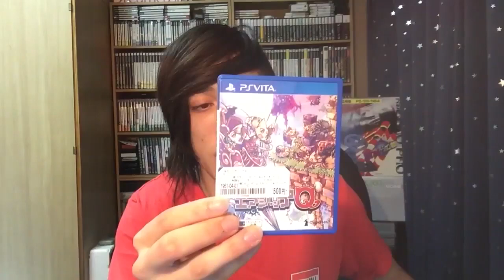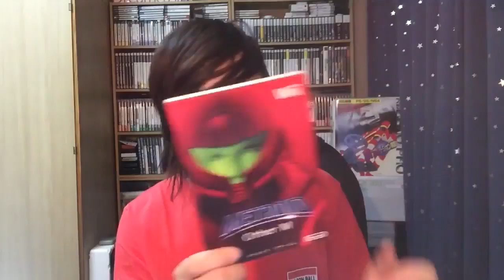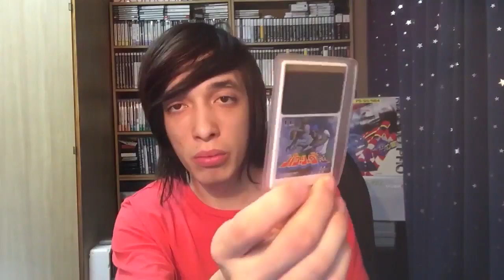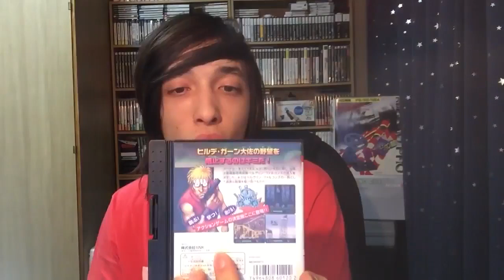Caçada de games no Japão parte 2 White Tiger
Link do canal White Tiger